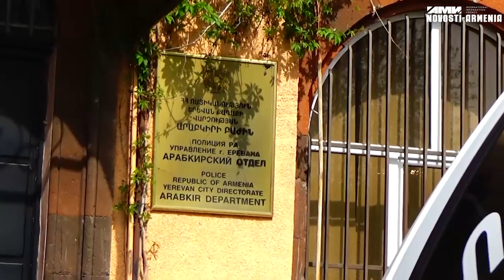Ո՞վ է սպանել հայտնի գործարարի աղջկան հաղթանակ զբոսայգում. հանցագործին ձերբակալել են